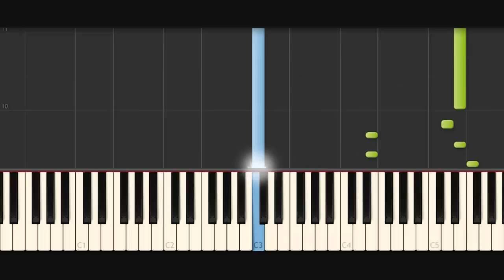Fantasmas Reales / Piano Tutorial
▶ Video nuevo todos las semanas